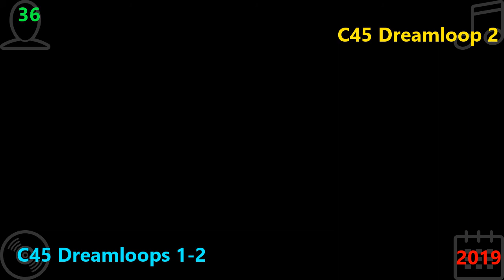36 - C45 Dreamloop 2